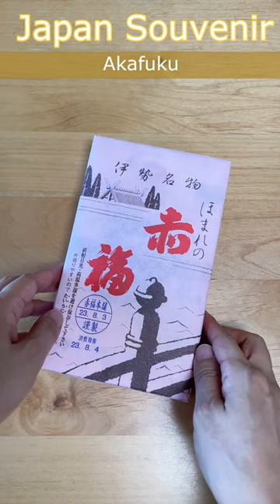Introduce Japanese Traditional Candy Souvenir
introducing Japanese traditional candy "Wagashi" souvenir, the name of this candy is "Akafuku". this sweet is one of famous Wagashi. only sold at Mie, Aichi and Kansai area.
this sweets consists of sweet red bean paste azuki "Koshian" and mochi, it's simple flavor but taste good!

it costs 800yen. we can buy it Wagashi shop "Akafuku" in Mie and  department store or souvenir shop at Kansai area.